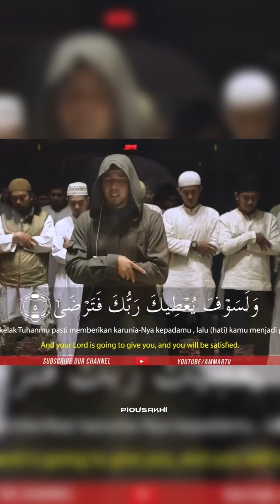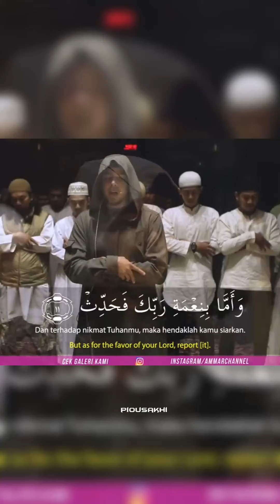Indeed it's not the eyes that are blind, but the hearts in their chests that grow blind.